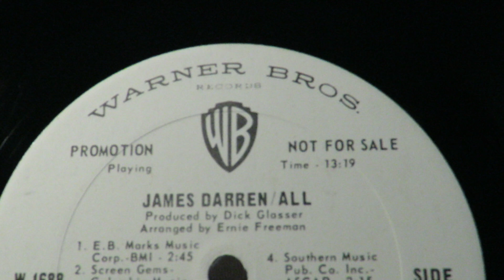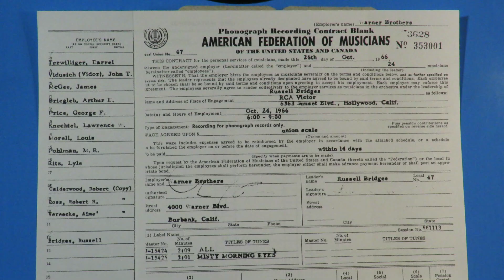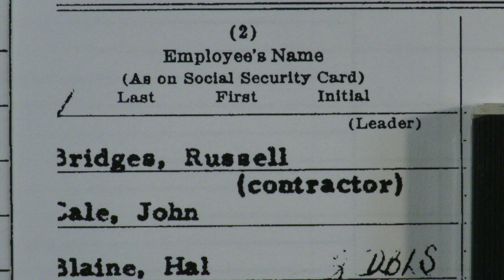James Darren "All" 1966 Leon Russell JJ Cale Larry Knechtel Hal Blaine Jim Horn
As a singer, James Darren was known as a member of what Colpix Records called The Teenage Triangle in the early 60s, with Paul Petersen and Shelley Fabares.  All three had made recordings with Leon Russell and David Gates.
       From his 1966 album All, here is the title track which was the theme for the motion picture Run For Your Wife.   Dick Glasser was the producer and the album credits Ernie Freeman as arranger while the single has that credit given to Leon, as the recording contract shows.  24 musicians were in the RCA studio in the evening of October 24, 1966 to record "All" and "Misty Morning Eyes" for Darren.  Both songs went on a single by Darren and "Misty Morning Eyes" was not included on the album.
             Among the two dozen players working under Leon's direction as session leader was J.J. Cale on guitar.   Future Bread member (David Gates's group) Larry Knechtel was on keyboard, Lyle Ritz on bass and Ray Pohlman was on guitar.  Drummer Hal Blaine and Gary Coleman did two doubles, and woodwind player Jim Horn did one double, meaning each of them playing two or more instruments during the three-hour session.